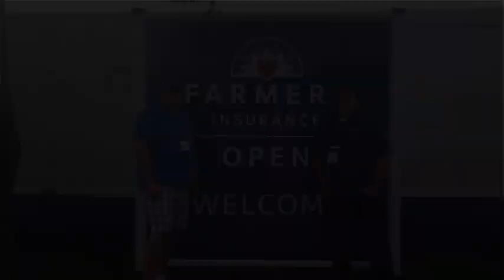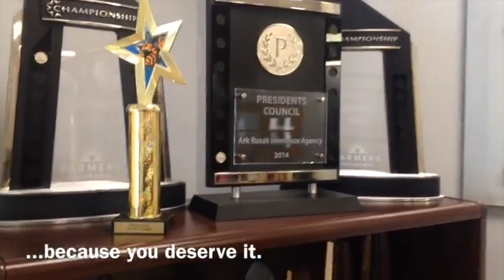2017 AGENCY VIDEO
Ark Rusak Insurance Agency Inc Video
945 W Huron St Chicago IL 60642